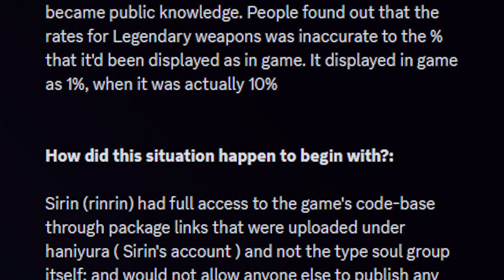TYPE SOUL DEVS RESPOND .... HUGE UPDATE NEW CODE 3shikaireroll